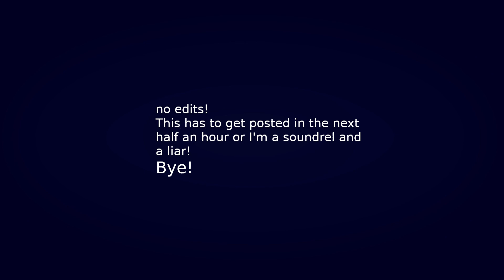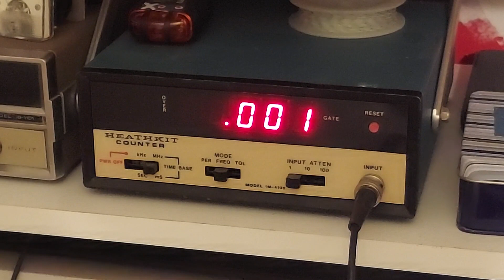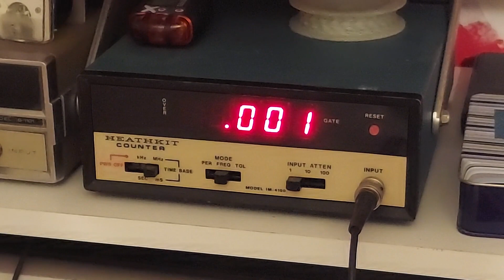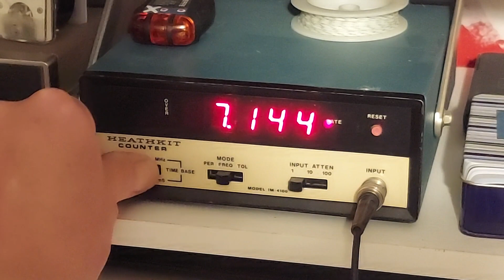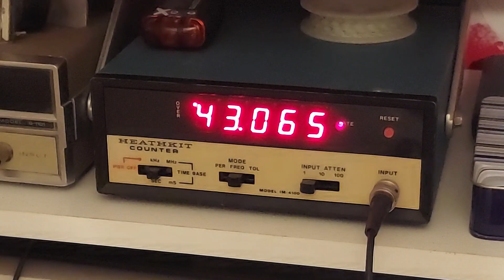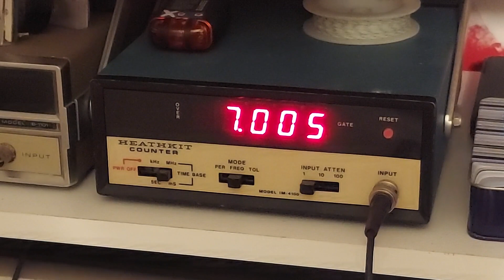LO Design: Drift Expectations & drift in a homebrew LO from 1989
Not knowing how to begin this talk, I decided to show two examples of a homebrew local oscillator and talk about the things that affected drift. This is part one of two.
    In part two I’ll show a much more modern transceiver I built and talk about all the testing I’ve done with it to minimize both long and short term drift as much as possibe.
    I’ll hopefully get better at this in part two. I haven’t given electronics or homebrewing ham equipment in years – since I had my first stroke.
Love-
Chuck and Blitzy
dit dit